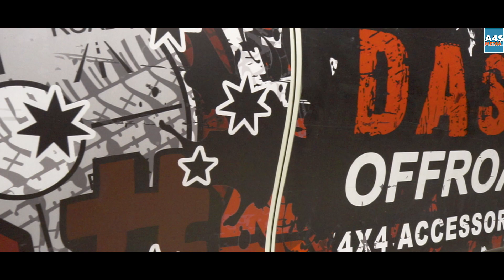PVS Open Day